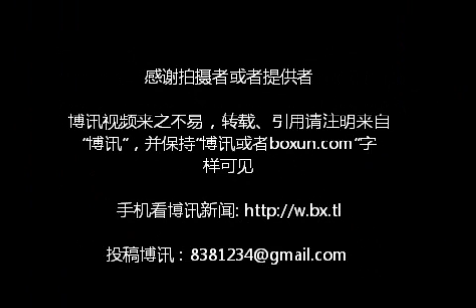成都中院秘密审判王立军